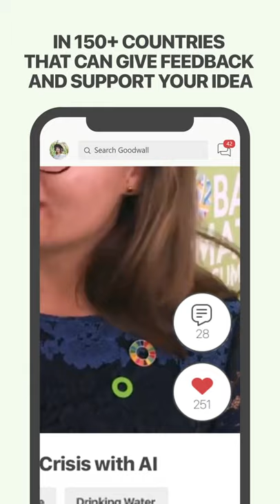Why You Should Pitch Your Idea On Goodwall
We are excited to announce the launch of the 30-second elevator pitch!

You now have unrestricted access to the most powerful platform to share ideas in vertical video.

Give your idea the support, recognition, and feedback it needs to transform into a solution that can change the world.

With over 1 million members in 150 countries, it’s never been easier to make change happen.

Stand a chance to win $1000 and receive the Good Idea Award